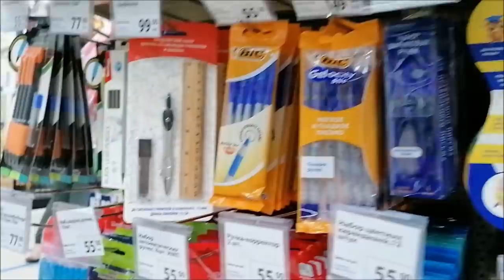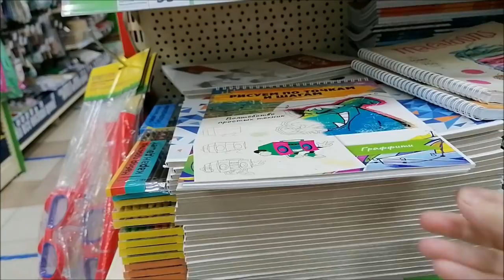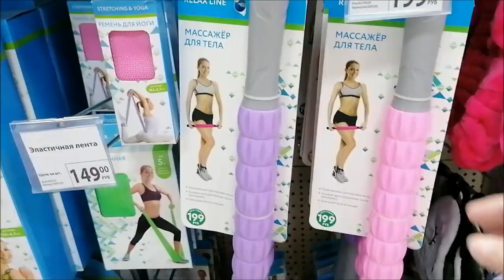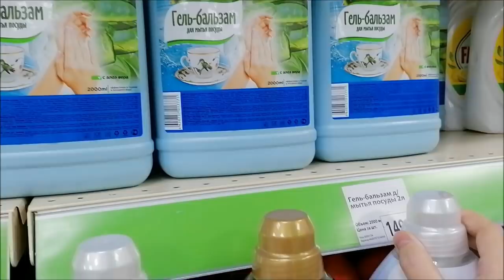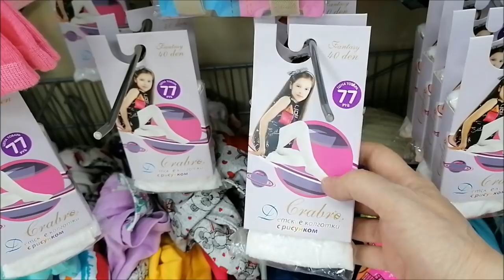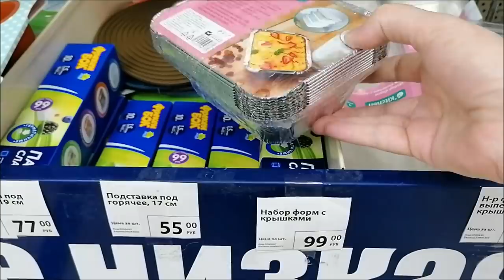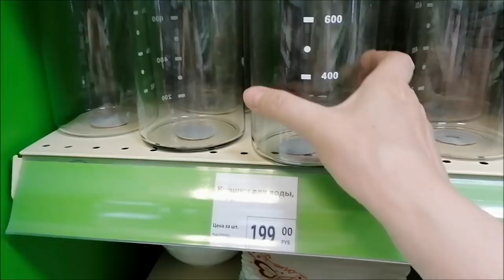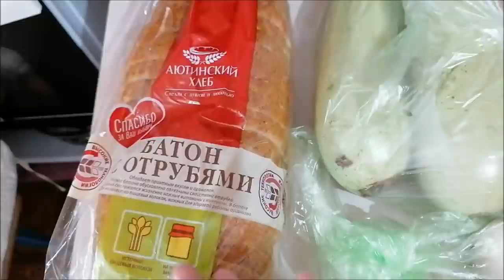Новинки Фикс прайс, обзор полок, покупки, цены, продукты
Новинки Фикс прайс, обзор полок, покупки, цены, для детей, для школы, для дома, для кухни, продукты